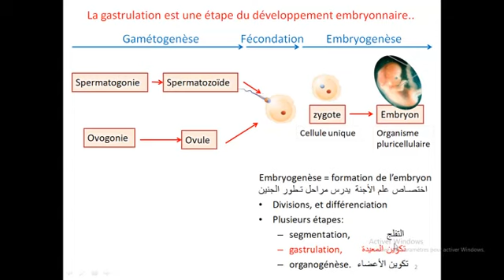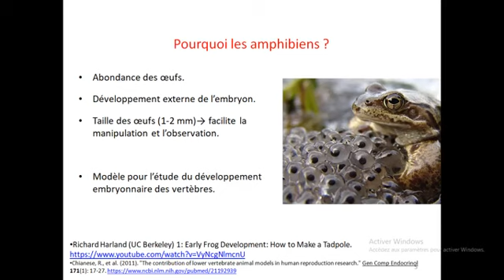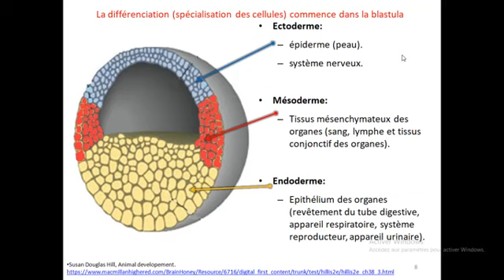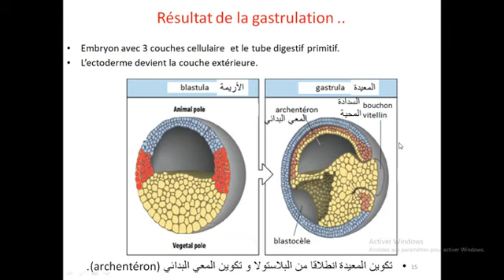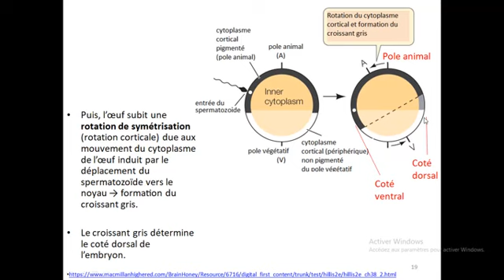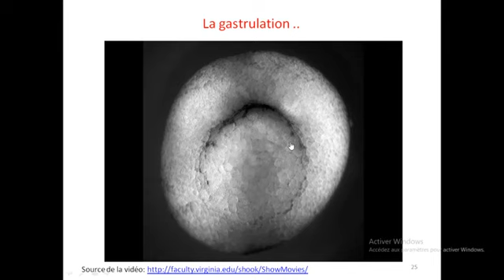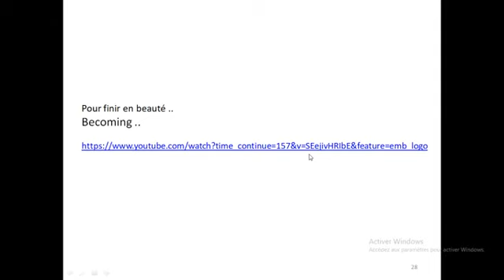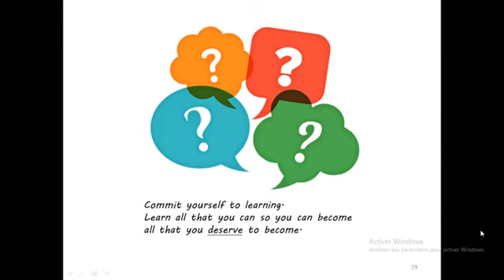Solutions TD 8 Bioanimale Présenté par Hebbachi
Solutions TD 8 Bioanimale
Présenté par  Hebbachi